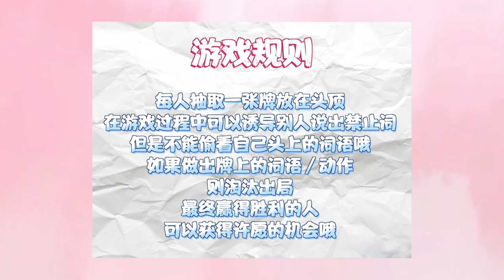BONBON GIRLS 303 VLOG 12 WeTV Global Fan Meeting behind the scenes 硬糖少女303 海外粉丝见面会 幕后花絮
Curley G, Akira, Rita, Zhuoxuan, Nene, Sally, Zhang Yifan
希林娜依高，赵粤，王艺瑾，陈卓璇，郑乃馨，刘些宁，张艺凡